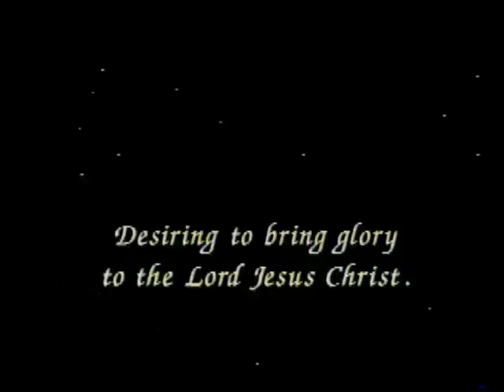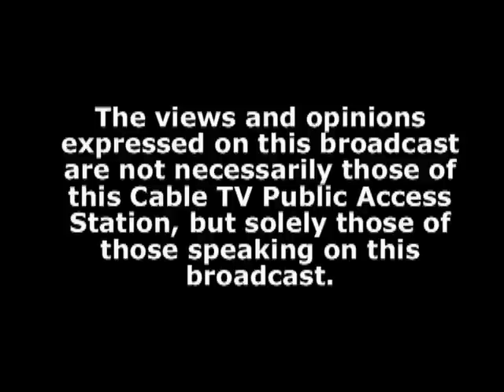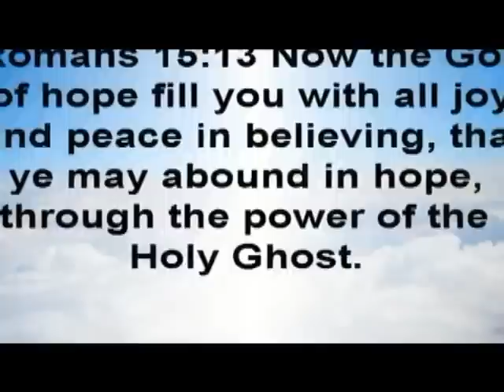Program #: 375 - POWERFUL CHRISTIAN TESTIMONIES - SO HOPEFUL & ENCOURAGING!